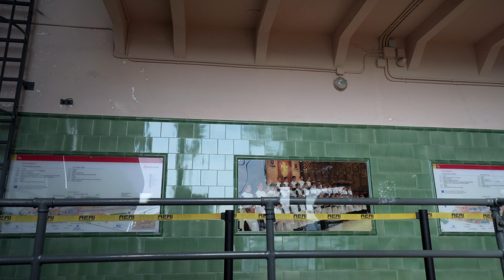Aeri de Monserrat - Monserrat aerial cable car, Barcelona - 4K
Teleférico (aerial cable car) at Aeri de Monserrat station heading up to the Monserrat Monastery.